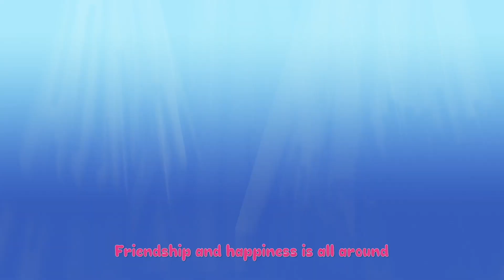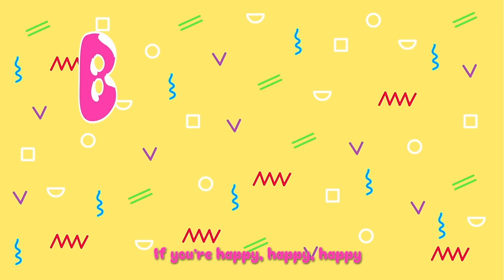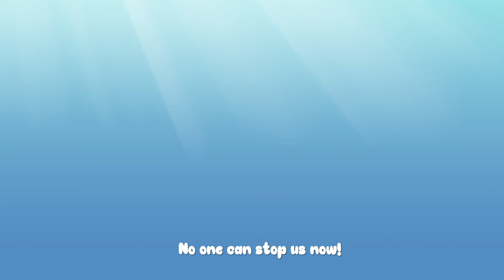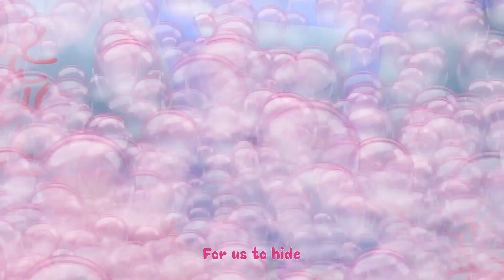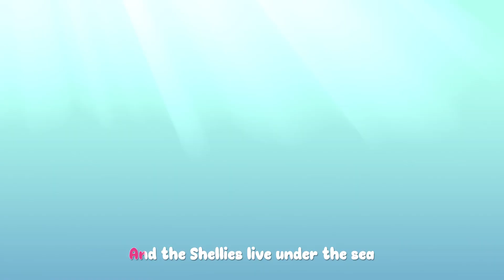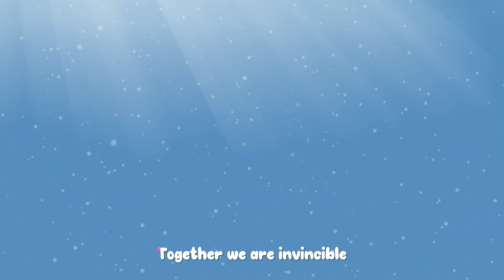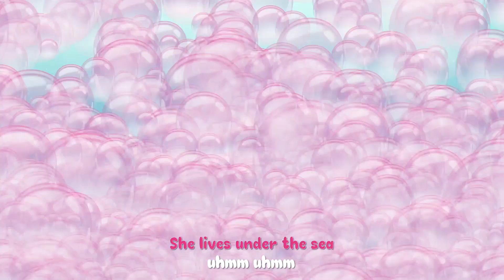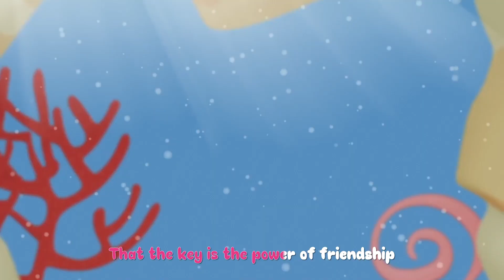We are the Bloopies & MORE Songs for Babies | Bloopies Nursery Rhymes & Kids Songs | Baby Songs